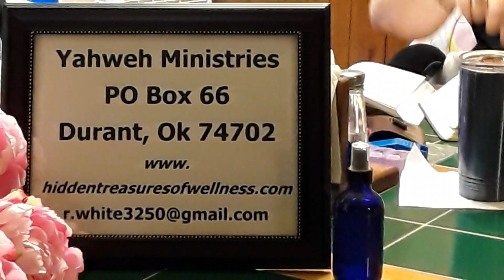March 20, 2020